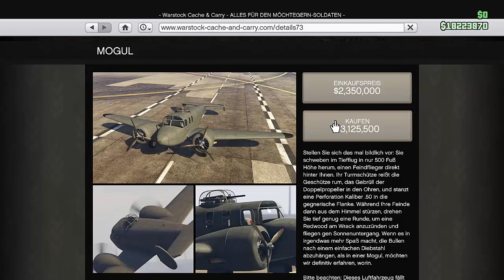Das neue Flugzeug ist da MOGUL | ALLE INFOS und MEHR ! GTA 5 Online 1.41 NHW HD Deutsch / German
Das neue Flugzeug "Mogul" ist jetzt da :)

⬇️🔥🔥Social Media🔥🔥⬇️
PSN: nasenhaarwombat
✔️ Working / Funktioniert ✔️